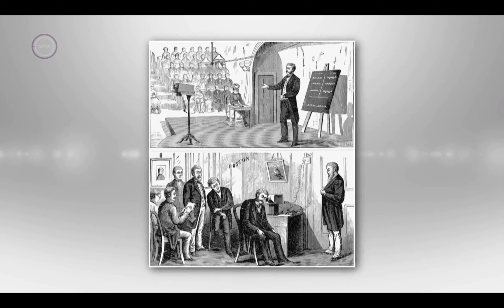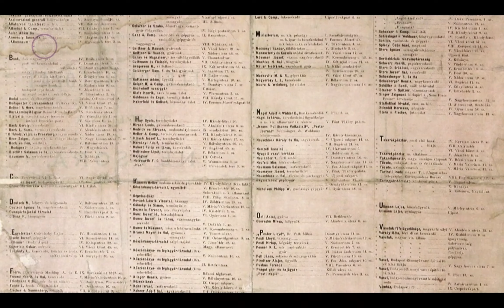IT Evolúció, a telefon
Az IT Evolúció kiállítás különösen érdekes tárgyai a TV5 Novum című műsorán.
A telefon.
A felvételt készítették: Dobóczki Judit szerkesztő-riporter és Bujdosó Balázs operatőr.